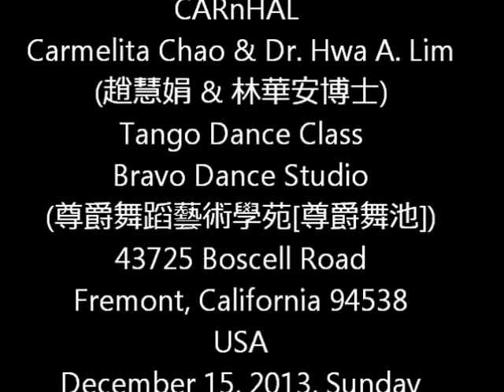CARnHAL20131215Tango C4b 2 探戈舞 CARnHAL Carmelita Chao & Dr. Hwa A. Lim (趙慧娟 & 林華安博士)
CARnHAL
Tango Dance Class
43725 Boscell Road
Fremont, California 94538
USA
December 15, 2013, Sunday